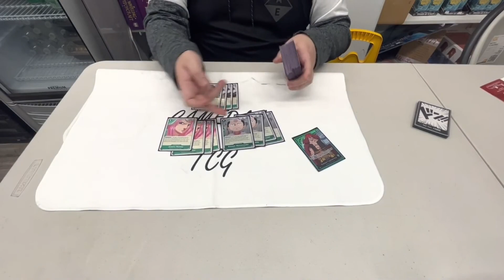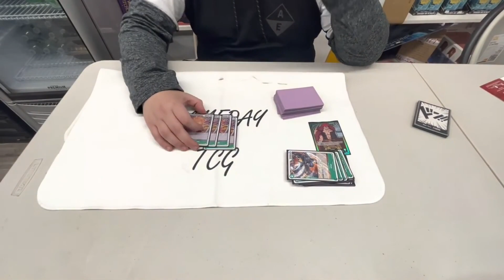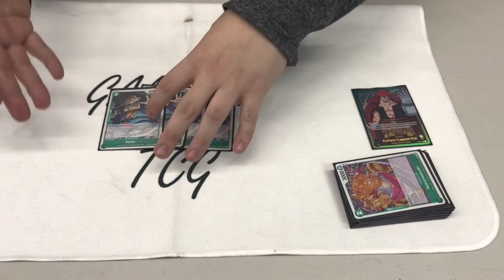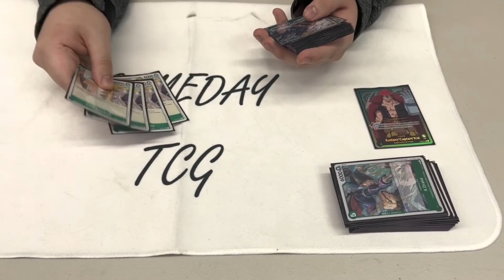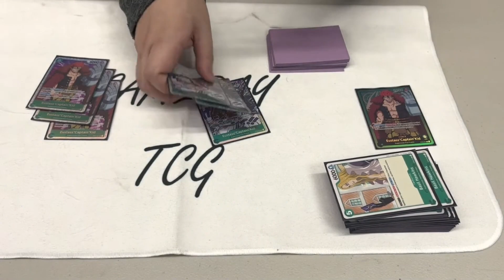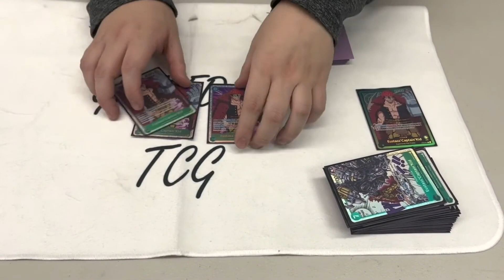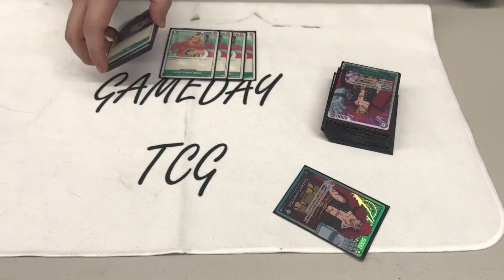One Piece TCG Top 4 Deck Profile December 2022! (First Place)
In todays video we showcase the 1st Place One Piece Deck Profile. A case tournament that took place at Gameday TCG in Queens, NY. The first major tri-state NY One Piece Tournament that saw over 50 Pirates battle it out. Check back later for the remaining One Piece Top 4 deck profiles.

Keep on the lookout for more Yu-Gi-Oh! videos! Openings, duels, and much much more! Peace Out!